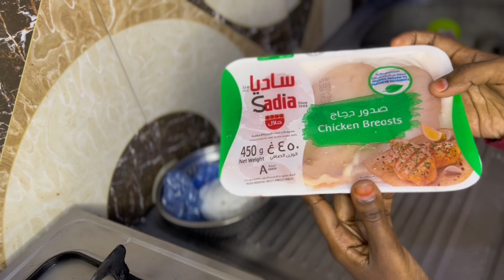Daily routine 👩‍🍼🌄 jadwalkega maalinlaha 🌄 young Somali mom